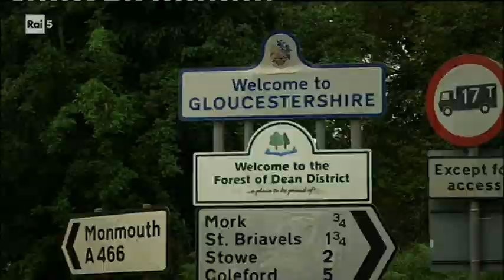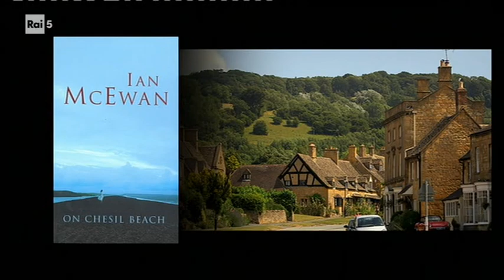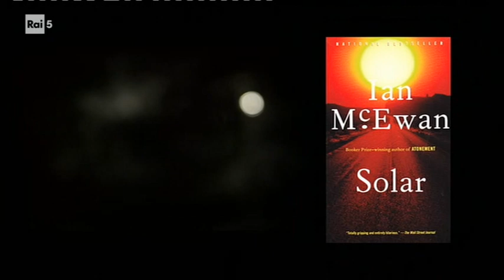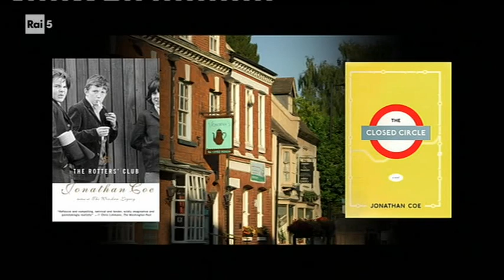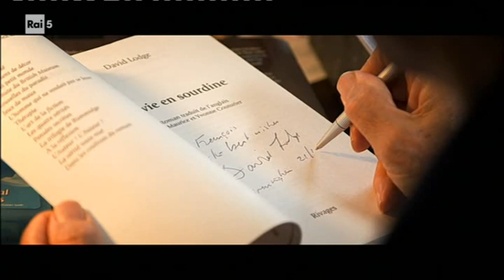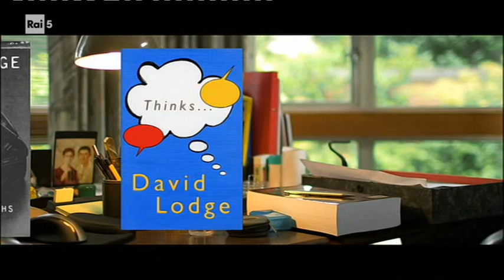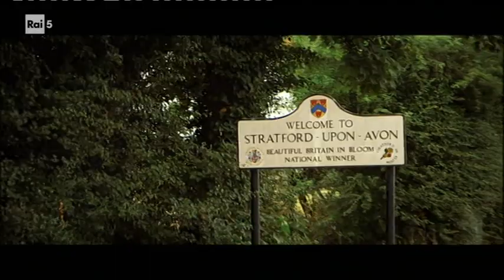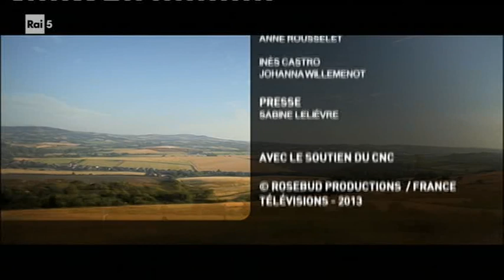Europa tra le righe - Passeggiata inglese